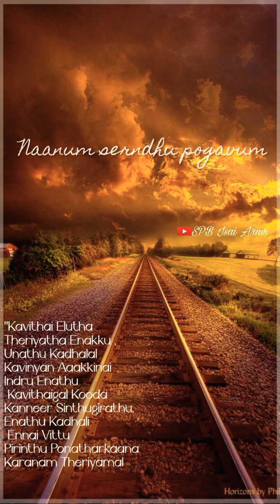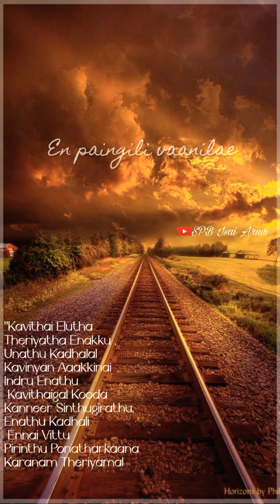Poguthe Poguthe En Painkili / Kadalora Kavithaigal / SPB Full Lyrical